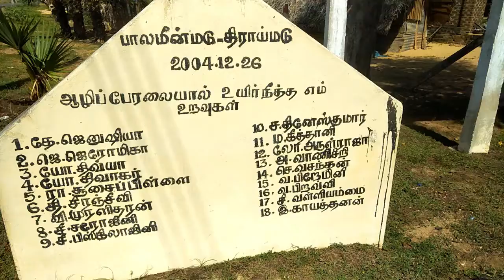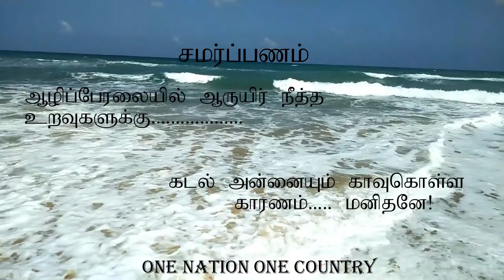One Nation One Country | Batticaloa | Palameenmadu Beach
Palameenmadu Beach is one such—a remote and natural beach located just 2km from Batticaloa Lighthouse and surrounded by fishing villages. The awesome combination of endless golden brown sand and exceptional ocean conditions make Palameenmadu   Beach in Pal ameenmadu the absolute beach experience. I’m sure Palameenmadu Beach will become one of your favorite places in Batticaloa.